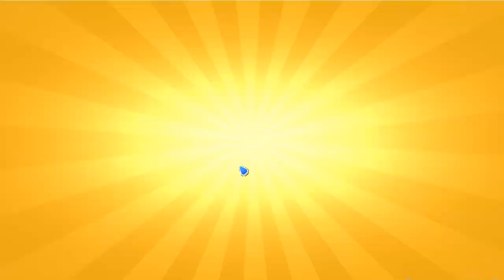Glitter Delight Event-Dragon Mania Legends | Clan Race Event | DML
HI
The New Dragons Delight (Glitter) Event start today and during is 4 days. in this event complete the milestone and win the Spellwork Dragon and Leader board award is Glitter Dragon.
Task in the event earn Dorbs six different source Collect Gold, Food, breed dragon, feed dragons win battle and catch flying creatures.
Leader board award- Glitter Dragon
Milestone award - Spellwork Dragon

Complete the first milestone 50 happy dragon and got 112500 Foods

50 Happy dragons = 112,500 Food
150 Happy dragons = 4 Dragon Card
350 Happy dragons = 800 Season Points
600 Happy dragons = Spellwork Dragon
1000 Happy dragons = 500 Gems

In sigil map complete today sigil battle
In dungeon opened 2 more last big chest and got dungeon tokens